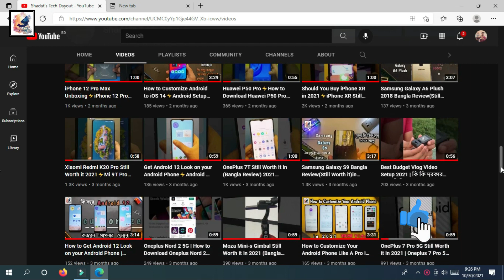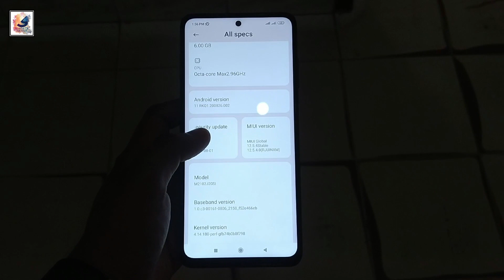Poco X3 Pro Long Term Bangla Review After 6 months Miui12.5.4.0(Android 11)⚡Poco X3 Pro 6/128 SD 860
Poco X3 Pro Long Term Bangla Review After 6 months Miui 12.5.4.0(Android 11)⚡Poco X3 Pro 6/128 SD 860

I'm back again Another Video,Today in this video i like to share with you guys Poco X3 Pro full Review After 6th months with Android 11, with Miui 12.5.4.0,

iPhone 12 Pro Max Vs Canon EOS 80D⚡iPhone 12 Pro Max Vs DSLR Camera Comparison Test Bangla Video

iPhone 12 Pro Max Details Camera Test After 1 year's⚡iPhone 12 Pro Max iOS 15.0.2⚡Should you Upgrade iPhone 12 to 13!

OnePlus 8T Long-Term Bangla Review⚡ Which one should you take OnePlus 9r or the Oneeplus 8t

iPhone 13 Series Most Cheapest Place⚡ Most Experience Place to buy in the World⚡কোন দেশে iPhone দাম কম

১৮ থেকে ৩৫ হাজার টাকায় সেরা old Flagship ফোন কোনগুলো?⚡Top 3 Old flagship phones for 2021

Budget Vlog Video Setup 2021 | কি কি দরকার Vlog ভিডিও করতে ?Best Budget Vlogging Setup Bangla

Samsung Galaxy S21 Ultra 5G full Bangla